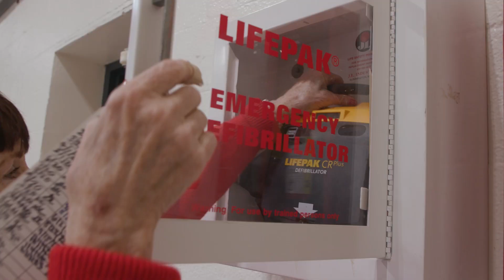Saving a Child’s Life | Why Bystanders Should Not Fear Using an AED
If a child suddenly fell unconscious, would you know what to do to save that child’s life? It’s a frightening reality that often strikes without warning, and unfortunately, more than 2,000 children die of sudden cardiac arrest each year in the United States. Automatic external defibrillators, or AEDs, are an effective tool to diagnose and treat abnormal heart rhythms following sudden cardiac arrest, but they’re only helpful when someone uses them. Experts at Nationwide Children’s Hospital are working with as many schools as possible to address fears and hesitations and ensure teachers, staff and students are prepared to step in and use an AED when needed.

“If you don’t know where the AED is and you’re not comfortable using it, it will never get used, but quick action by the nearest bystanders is absolutely critical after sudden cardiac arrest,” said Naomi Kertesz, director of Electrophysiology and Pacing Service at Nationwide Children’s Hospital. “You have two to five minutes from the time the child collapses to the time the AED delivers a shock in order to save their life and prevent damage to the brain and other organs from lack of blood flow.”

Using an AED is simpler than many people think. As soon as it is turned on, the machine gives the user voice prompts that walk the user through exactly what to do. They are also equipped with pictures that show what to do when and where pads should be placed to ensure effective shock delivery if shocks are necessary.

“You don’t need any prior knowledge to use an AED. All you have to do is get it off the wall and turn it on,” Kertesz said. “Many worry that they will do more harm by using the AED, but it’s important to understand that you cannot hurt someone with this machine. It automatically assesses heart rhythm and will only deliver a shock if it is needed.”

Using an AED increases a child’s chance of survival from 48% to 89%, and completing a 15–minute AED training session or drill each year can be the difference between tragedy and a child’s bright future.

“In the state of Ohio, schools run a fire drill once a month,” Kertesz said. “The last time a child died in a school fire in the United States was in the 1950s. The last time a child suffered a sudden cardiac arrest in the state of Ohio was in the last few months.”

Dr. Kertesz serves as a medical director for the Ohio branch of Project Adam, a national organization that assists schools and communities to establish a plan to respond to sudden cardiac arrest. Parents and school personnel can access free resources to ensure their school is heart safe certified and that everyone there is comfortable using an AED when needed.